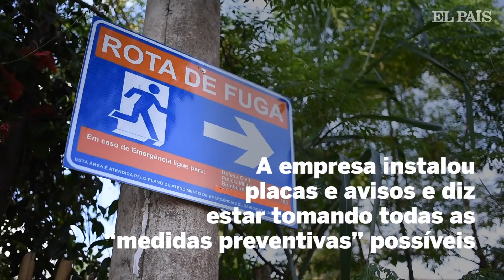Uma cidade sob o risco de mais um rompimento de barragem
Desde que a sirene da mineradora Vale tocou pela primeira vez, em 8
de fevereiro, os moradores da cidade mineira de Barão de Cocais (a cem
quilômetros de Belo horizonte) vivem com medo. O paredão de terra
(talude) da mina do Congo Soco, que pertence à mineradora, ameaça se
romper, afetar a barragem próxima e despejar lama na cidade. No último
dia 16 de maio, o alerta de risco chegou ao nível máximo e alterou de
vez a rotina dos moradores, que têm fresca na memória a tragédia de
Brumadinho, que deixou centenas de mortos. A empresa instalou placas e
avisos e diz estar tomando todas as “medidas preventivas” possíveis. O
estado de tensão e espera afeta tudo, inclusive a economia. "A Vale é um
 câncer no Brasil porque ela dá uma colher e tira uma pá", diz o
carreteiro Sílvio Faria, um dos moradores da cidade.